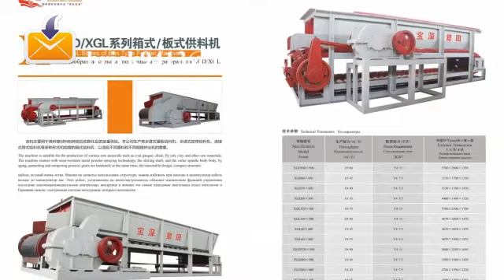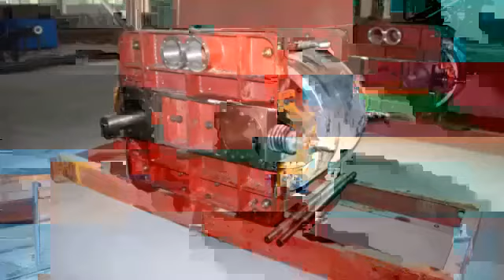baoshen auto fir clay brick machinery 17